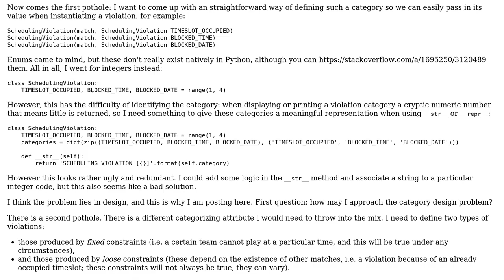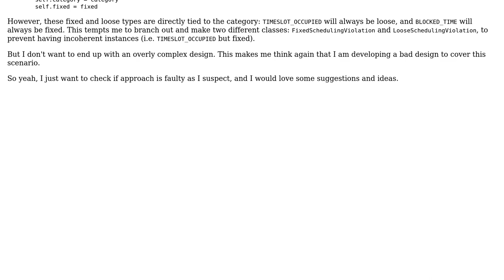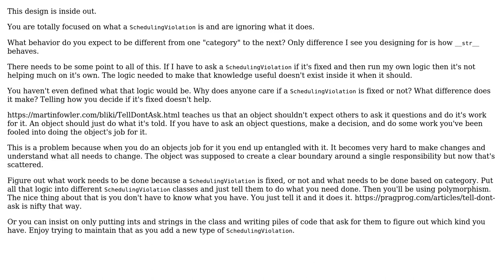Software Engineering: Scheduling rule violation design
With thanks & praise to God, and with thanks to the many people who have made this project possible! You are responsible for your own actions.